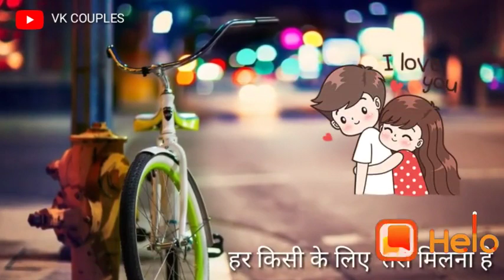17 July 2019(9)